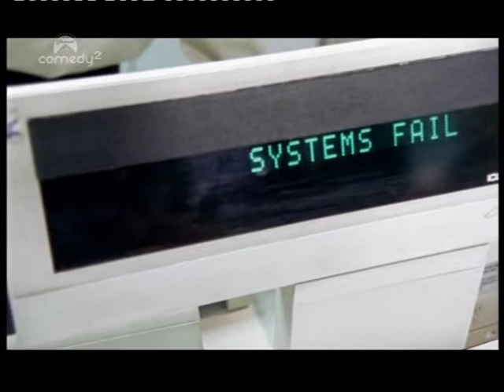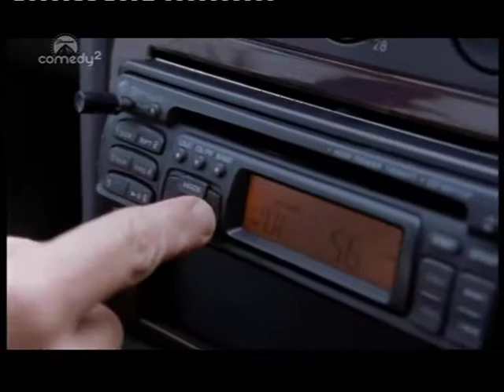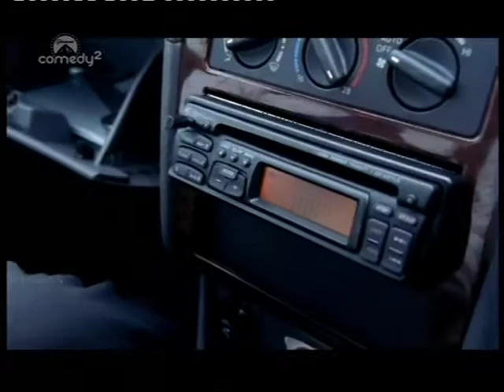Comic Strip Presents Four Men in a Car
One of the finest pieces of comedy ever produced. 4 Men in a Car follows 4 sales execs car pooling to a conference.